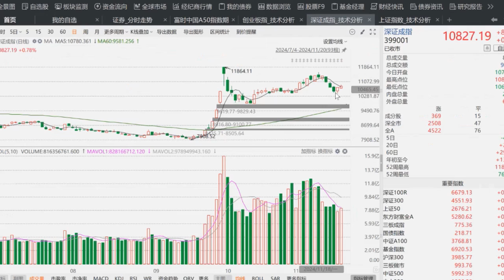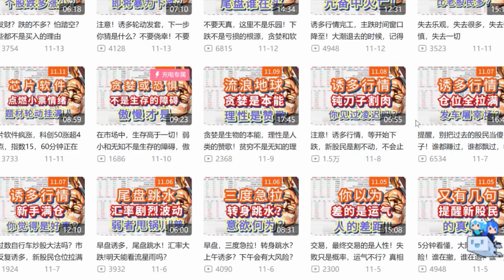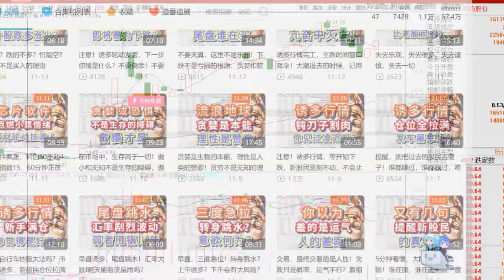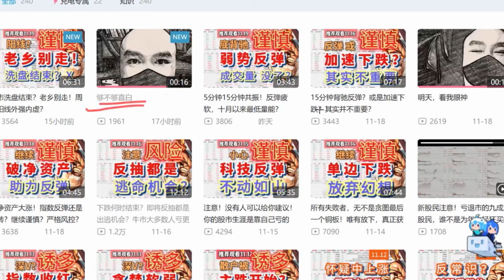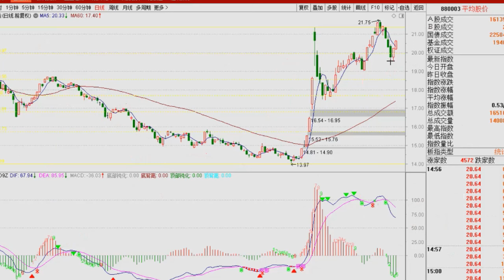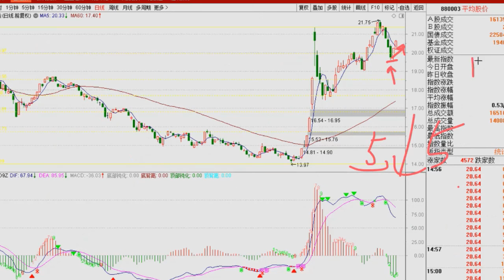二连阴!超4500股上涨，反弹不是反转？警惕周四